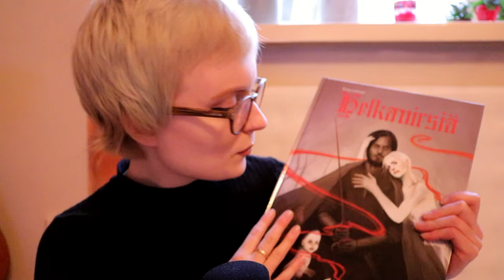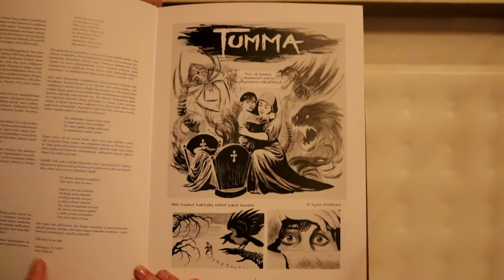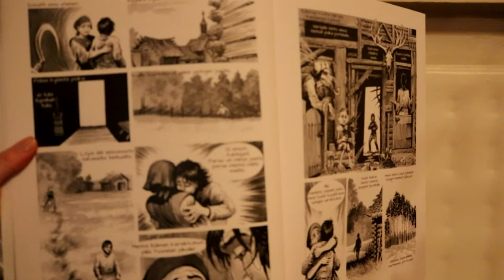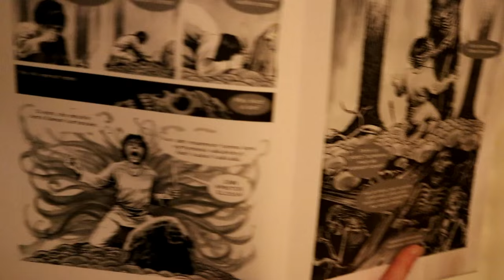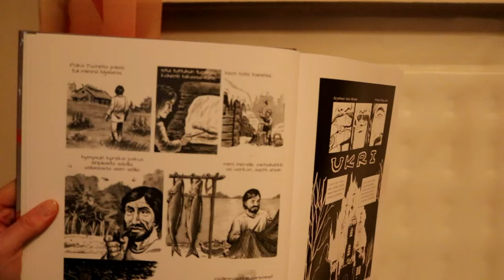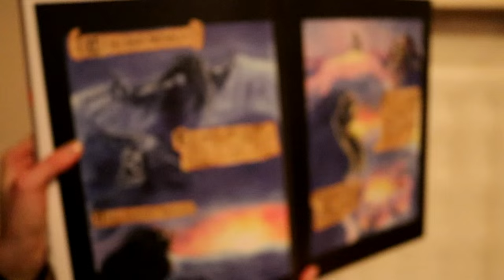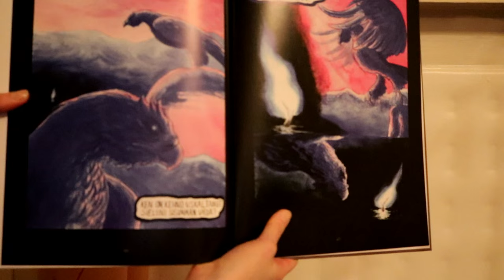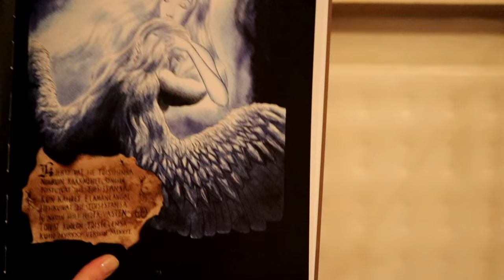Whitewinterwhispers goes Eino Leino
In this ASMR video our Finnish whisperer Matilda will read you poems by Eino Leino.